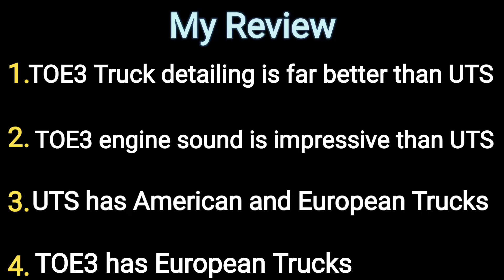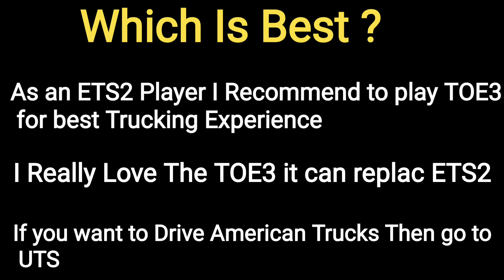Truckers Of Europe 3 Vs Universal Truck Simulator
║║╚╚╚╚╝ O

                                   To

                               GAME STAR

Hello Guys This Is Venkat rao from Game Star How are you  Guys

   Today Video Is About UTS vs TOE3 This video show only comparison!

*: (=’ :’) : Thanks For Visiting My Channel